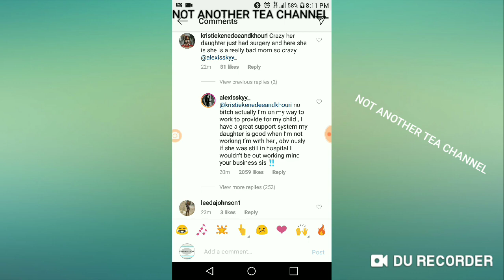Alexis Skyy claps back at follower